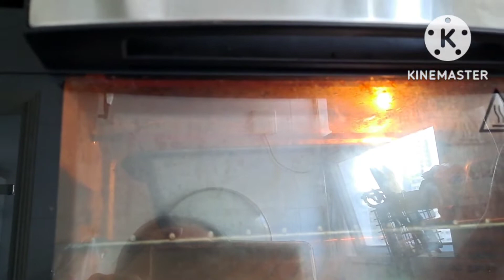BOLU SUSU KENTAL MANIS,LEMBUT BANGET DAN MOIST SEKALI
Thank you buat Dapur Dina resep2nya yg simple tapi enak sekali.
Kali ni aku belajar membuat Bolu susu kental manis,enak,moist dan ga seret.
semoga bermanfaat  dan maaf jika ada yang salah baru belajar

=Panaskan Oven,Mixer Gula,Susu kental manis,mentega
= tambahkan telur satu demi satu
=Tambahkan terigu,baking powder, garam,vanila
=olesi loyang dengan mentega
= Tuangkan Adonan dalam loyang dan panggang